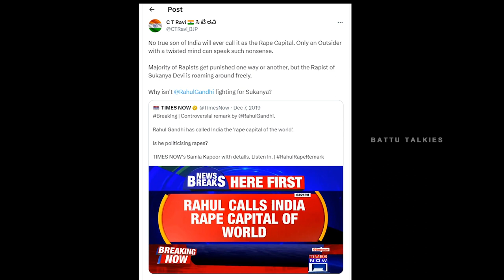😧Tata Bye Bye Rahul Gandhi Sukanya Devi rape allegation! 👉{explanation}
In order to learn about "rahul gandhi Sukanya Devi rape allegation!  khatam tata good bye"      check out: ➡

Our video is all about rahul gandhi Sukanya Devi rape allegation!  khatam tata good bye subject information but we also try to cover the following subjects:
-tata bye bye rahul gandhi
-congress party rahul gandhi
-Sukanya Devi rape allegation!

Producing a YouTube video is hard, you have to invest hours of work.
Please watch this vid and you'll get the responses you are looking for regarding rahul gandhi khatam tata good bye.

Are you viewing too numerous videos? The take a break pointer lets you set a suggestion to take a break while viewing videos.
We hope you have gained some beneficial information by now, The next step is to do something about it and give us a opportunity to make things much better. See you on the other side!
Follow our video clips regarding rahul gandhi khatam tata good bye and also other similar topics on
👇 జెన్నీ హారర్ స్టోరీ 👇

Let us know if you liked our YT video in the comment section :)